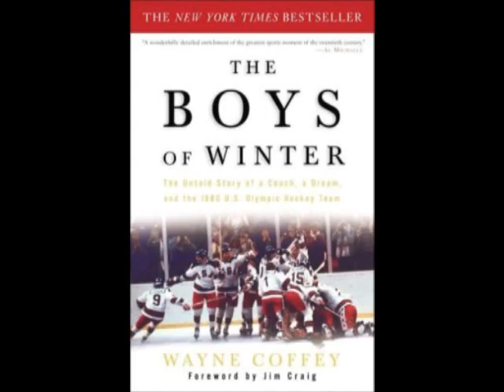Boys Of Winter Book Trailer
Wayne Coffey wrote the book, I made the book trailer.